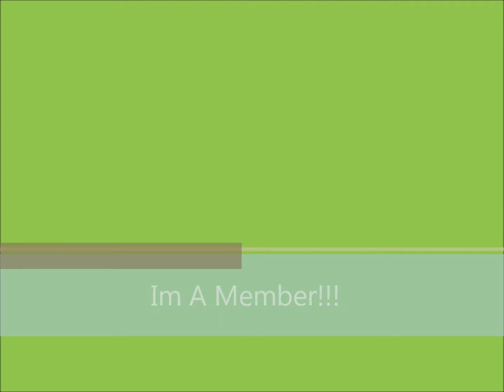Toontown im a member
Well sorry if i made you dizzy in any parts of my video and im so happy im a member!